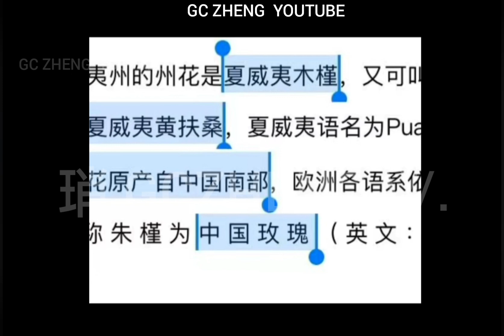2023跨年晚會內娛當正主面前 帶頭嗑糖 花語現場 大型撒狗糧🤣要官宣了嗎🤣